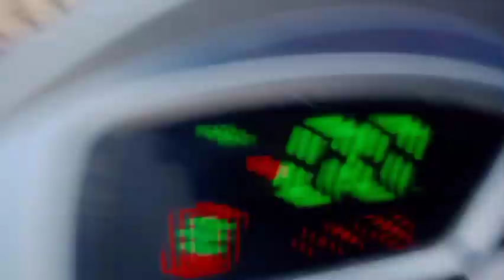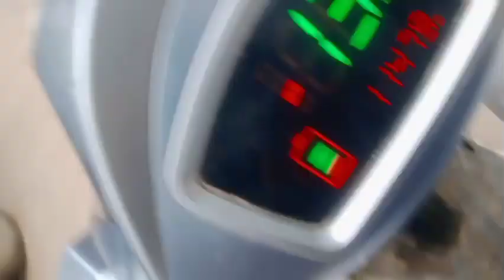my forth vlog how to viral my forth vlog vlog adit karana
my forth vlog

1. How to viral vlog
2. how to viral first vlog
3. How to write description on my first vlog
4. how to aditing my first vlog
5. How to vlog aditing
6. my forth vlog
7. Forth vlog aditing